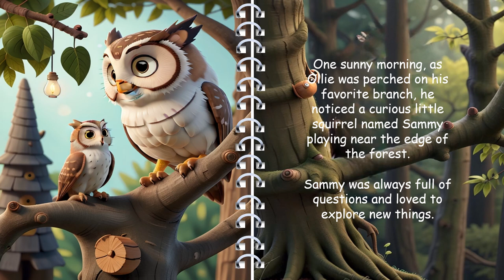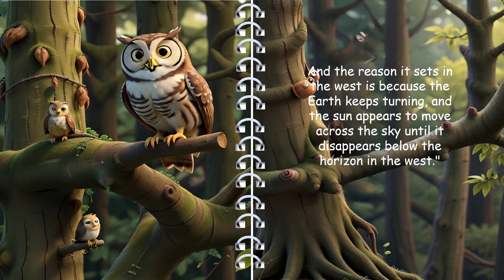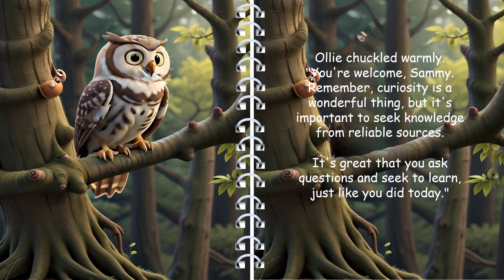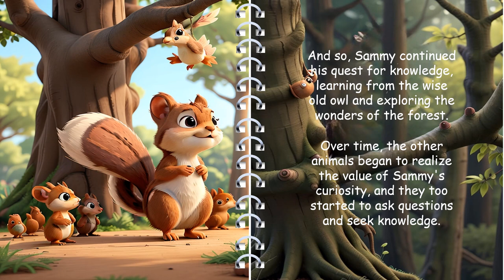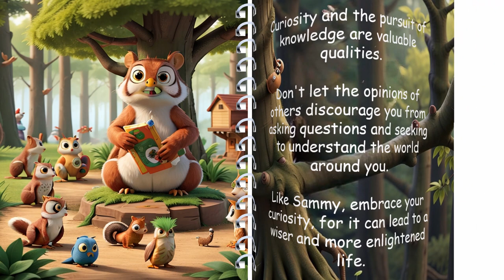The Wise Old Owl And The Curious Little Squirrel | Read Aloud Moral Story for Kids in English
The Wise Old Owl and the Curious Little Squirrel imparts several valuable lessons-

Value of Curiosity: The story highlights the importance of curiosity and the pursuit of knowledge. It encourages us to ask questions and seek to understand the world around us, as curiosity leads to growth and enlightenment.

Respecting Individuality: It teaches us not to let the opinions and judgments of others discourage us from our interests and passions. Like Sammy, we should embrace our unique qualities and pursuits.

Wise Guidance: Ollie the owl symbolizes the importance of seeking knowledge from reliable sources and learning from wise mentors. Wise guidance can help us navigate life's questions and challenges.

Encouraging Learning: The tale illustrates how one individual's passion for learning can inspire others to do the same. Sammy's curiosity ultimately influenced the entire forest to embrace a culture of learning.

Self-Confidence: Sammy's determination to continue learning despite ridicule teaches us the importance of self-confidence and perseverance in pursuing our goals and interests.

Overall, the story encourages us to embrace curiosity, seek knowledge, and not be deterred by the opinions of others, ultimately leading to personal growth and the enrichment of the community.

Welcome to "Chuku's Wonder Tales," @ChukusWonderTales  a magical corner of YouTube where imagination meets wisdom, and where the enchanting world of storytelling unfolds to inspire and educate young hearts. 📚✨

In a world bustling with technology and distractions, we believe in the timeless power of storytelling to captivate young minds and plant the seeds of wisdom, motivation, and life lessons. "Chuku's Wonder Tales" @ChukusWonderTales   is your go-to channel for a treasure trove of moral stories, enchanting tales, and timeless fables that not only entertain but also instil valuable virtues and principles.

🌟 Why "Chuku's Wonder Tales"? 🌟@ChukusWonderTales

📖 Fables and Fairy Tales: Dive into a world filled with talking animals, brave heroes, and magical creatures. Our channel features a rich collection of fables and fairy tales that have been cherished for generations. From Aesop's famous tales to lesser-known gems, we've got it all.

💡 Wisdom and Life Lessons: Each story we share is carefully selected to impart important life lessons and moral values. Through the adventures of our characters, young viewers learn about kindness, courage, honesty, and the power of determination.

🎉 Imagination and Creativity: We celebrate the boundless creativity of the human mind. Our channel encourages kids to let their imaginations soar as they embark on thrilling journeys through the pages of our stories.

🤗 Family-Friendly Content: "Chuku's Wonder Tales" @ChukusWonderTales    is designed to be enjoyed by the entire family. Our stories are suitable for children of all ages, and we aim to create a shared experience where parents and kids can bond over timeless tales.

🌈 Variety of Themes: Whether it's a story of friendship, an adventure in a far-off land, or a lesson on perseverance, our channel covers a wide range of themes to keep young minds engaged and eager for more.

🌄 Explore Our Playlists: To make navigation easier, we've organized our videos into themed playlists. From "Heroes of Wonder" to "Animal Adventures" and "Magical Moments," there's a playlist for every mood and interest.

"Chuku's Wonder Tales" @ChukusWonderTales    is more than just a YouTube channel; it's a gateway to a world of imagination, learning, and inspiration. Join us on this enchanting journey as we explore the wonders of storytelling and help young minds grow, one tale at a time.

Prepare to be mesmerized, inspired, and entertained as we embark on a quest to fill hearts with wisdom and wonder. Welcome to "Chuku's Wonder Tales" @ChukusWonderTales   – where stories come alive, and the magic never ends. 🌟📚✨